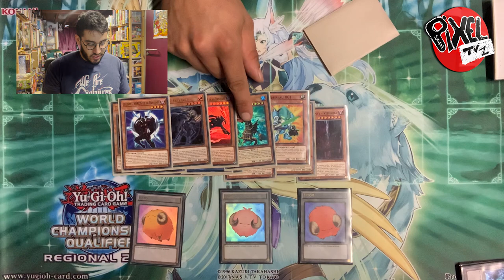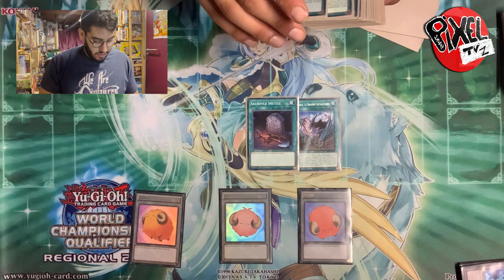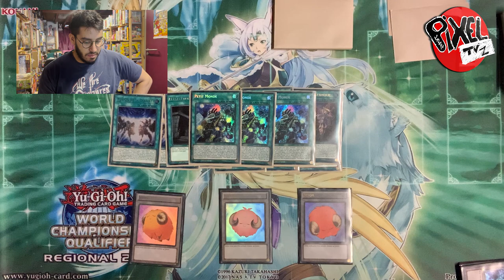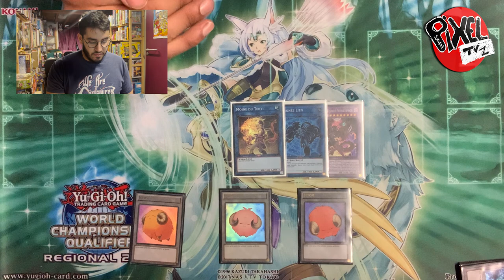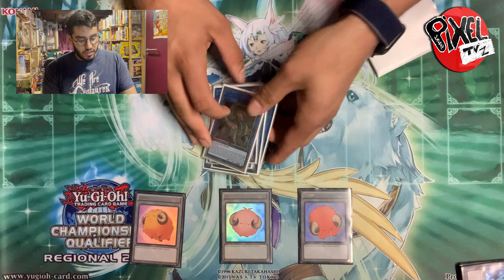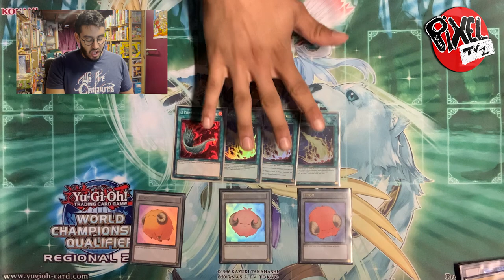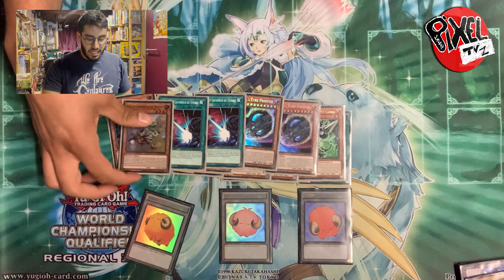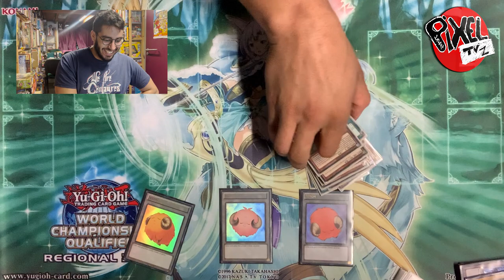Yugioh !!! Deck profile du Deck BASED de NAIM, TOP 4 WCQ Toulouse TOP 7 WCQ Grenoble !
Yop les Bro's, Voici la deck profile du poto NAIM qui est un grand joueur avec de multiple top en évènement YUGIOH partout en France, un grand merci a lui de m'avoir laisser faire sa Profile et j'espère que la video vous plaira !
hésitez pas a réagir en commentaire bien-sur et bon visionnage !!!
la biz c'était PILOU

PS : la rediffusion du WCQ de GRE arrive très vite :)